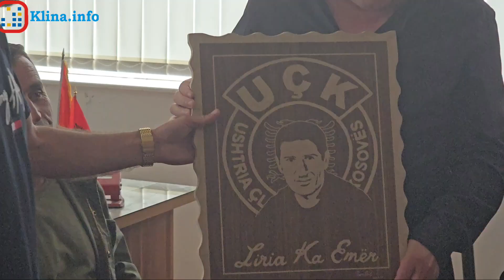Artisti drenicas Besart Gashi i dhuron piktura OVL-UÇK-së në Klinë ato i pranon Hajdin Balaj